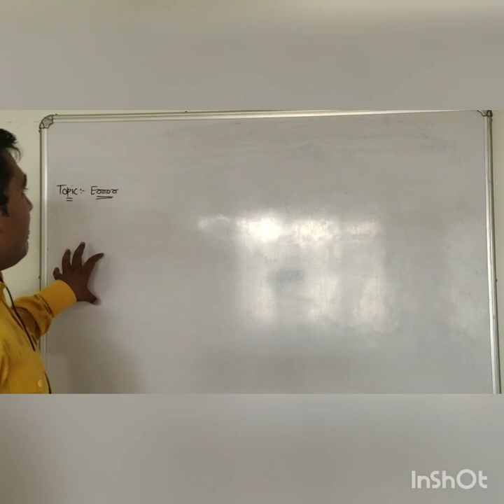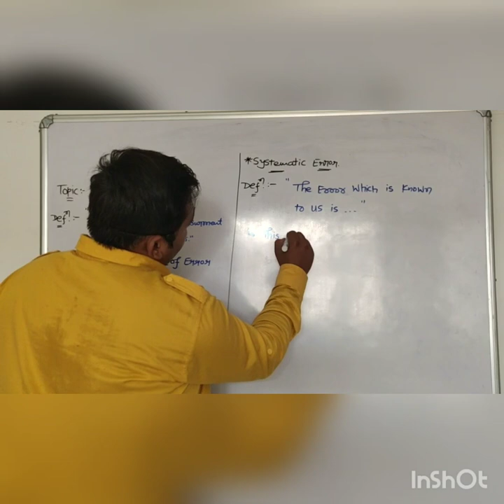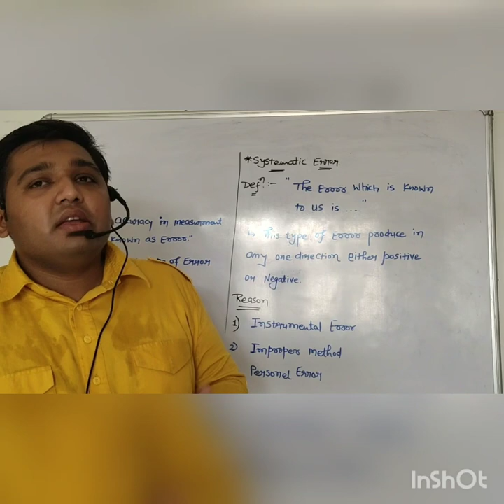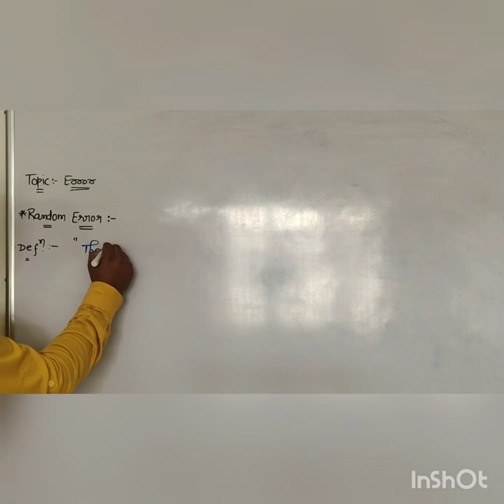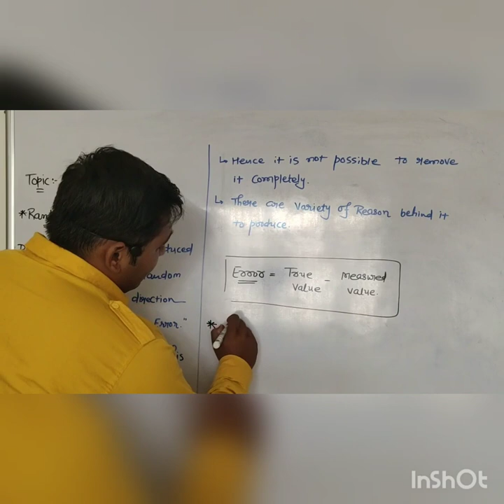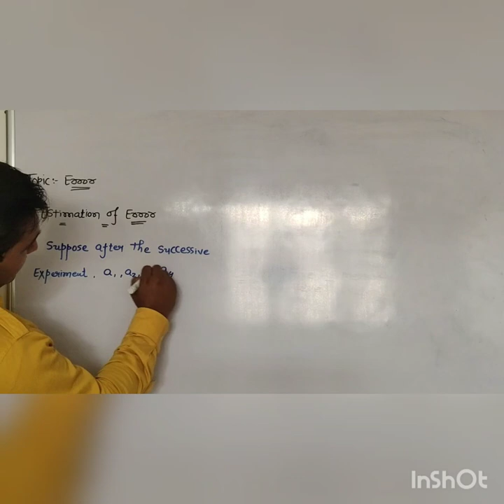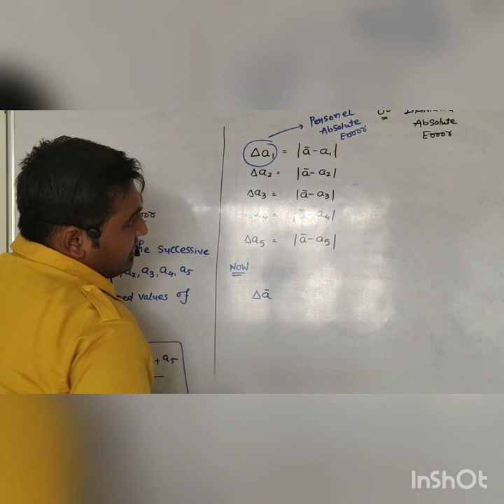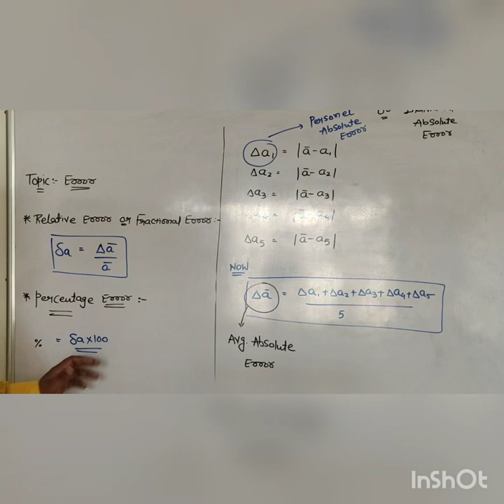Std.11 | Physics | Ch-2